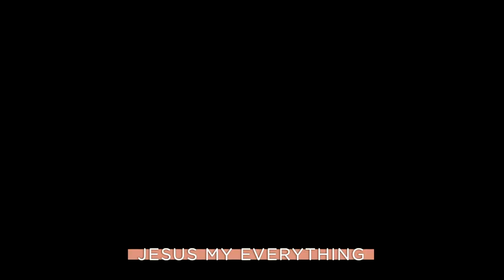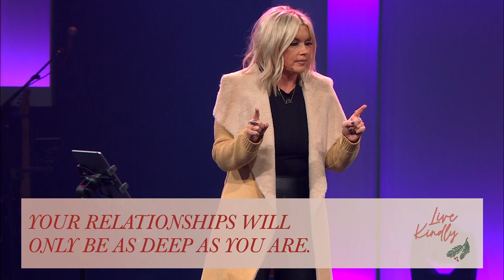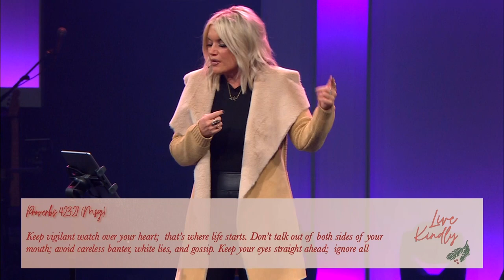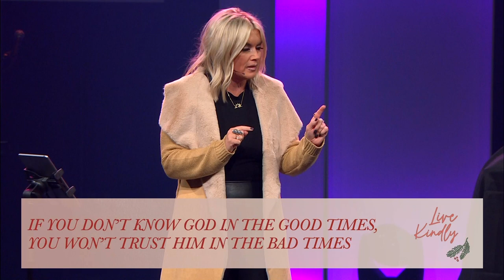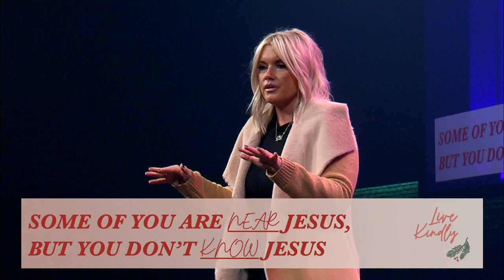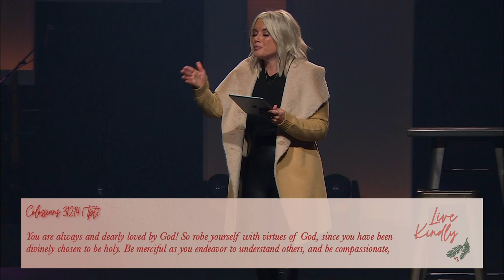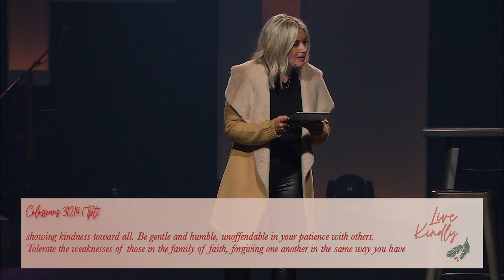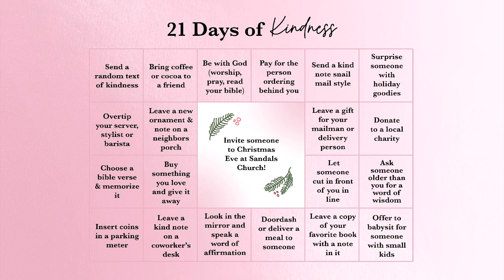Live Kindly | Sandals Church Women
Welcome to Live Kindly! Join Sandals Church Women for an evening of kind community, all the beauty of the holidays, live worship and a message of hope and encouragement from Melody Workman.